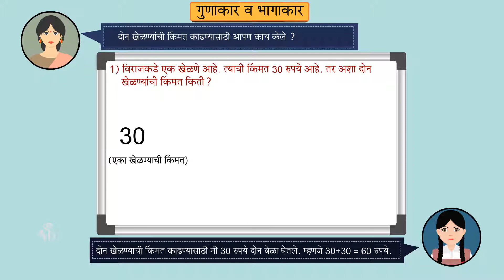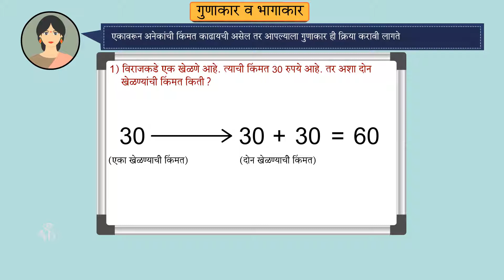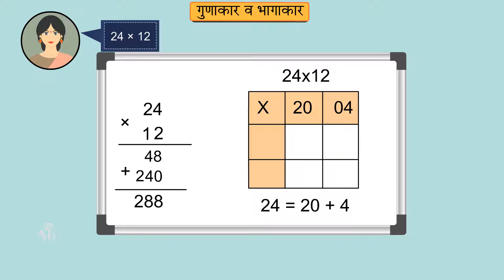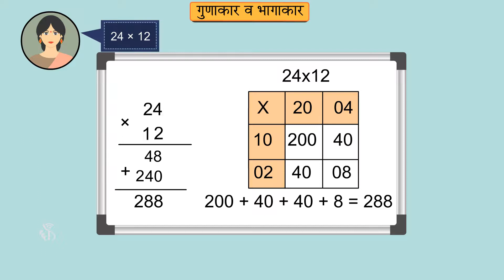5th Maths | Chapter#04 | Topic#01 | गुणाकार | Marathi Medium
गुणाकार व भागाकाराचा अधिक अभ्यास करूया.